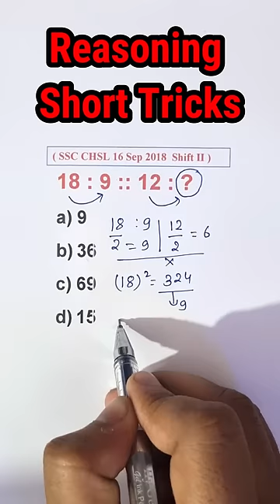Q.102 Reasoning Short Tricks | Maths Short Trick | Reasoning education SSC-CGL 2023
Welcome to SR Academy by IITian ( AIR 24)

we will discuss here how to solve Number Analogy Reasoning Question

Reasoning Short Tricks | Maths Short Trick | Reasoning education SSC-CGL 2023

Classes schedule
1. Math : Monday, Wednesday, Friday
2. Reasoning : Tuesday, Thusday, Saturday
3. English : Sunday